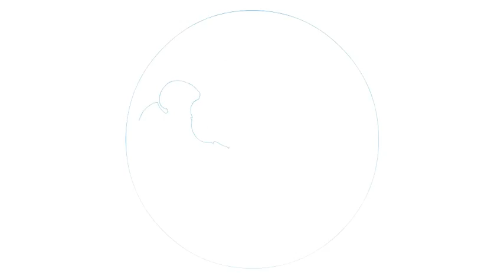Hoe te tekenen #350